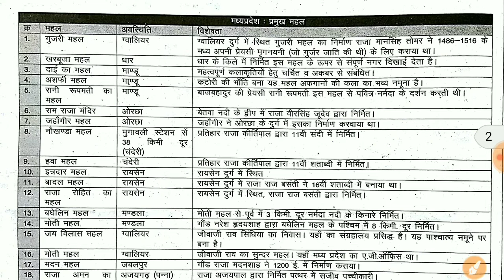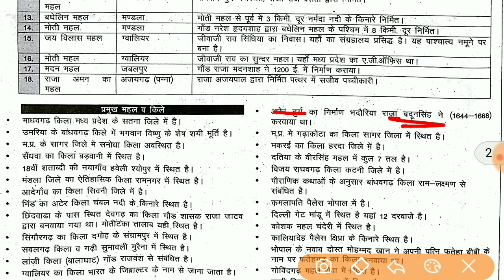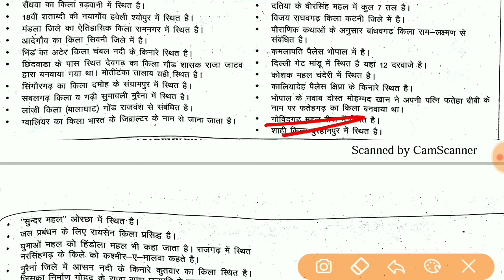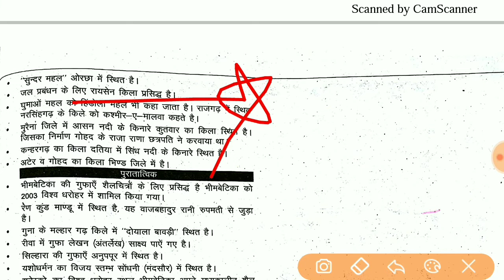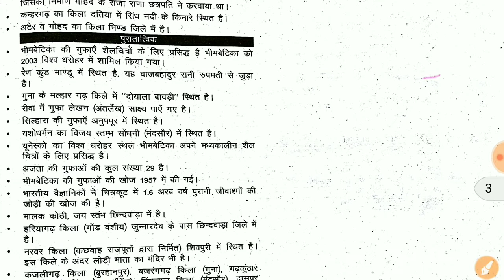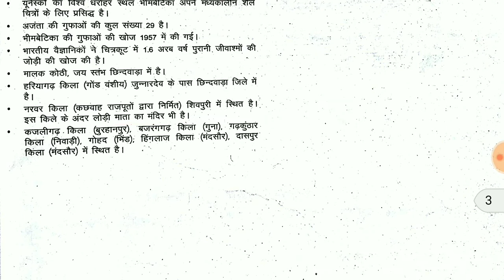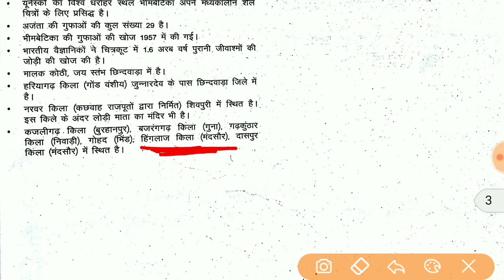मध्य प्रदेश के प्रमुख महल |MPGK| for MPSI | MPPSC | PEB | mp state level other exam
Hello friends -
!s Lectures me hum  मध्य प्रदेश के प्रमुख महल  Discuss Karenge
Most imp  मध्य प्रदेश के प्रमुख महल discuss karenge Jo har exam me puch ja chuke hai
मध्य प्रदेश के प्रमुख महल
मध्यप्रदेश के कुछ महल जो अक्सर प्रतियोगिता परीक्षाओ में पूछे जाते हैं .
बाहुबली की 27 फीट ऊँची प्रतिमा मंदसौर जिले अवस्थित है। मध्यप्रदेश के प्रमुख महल.

MPGK most imp fact in hindi
MPGK for MPSI Best for
PEB MPSI mp state Level other
Imp  of mp gk
mppsc
mpsi
Vyapam
mp police
mp state level  other exam   Vyapam | Study GK
madhya pradesh general knowledge
Mp gk | district gk
Mp police  mp si      mppsc
Khandelkar Academy
Vikram khandelkar gk
Vikram sir
By Vikram khandelkar
Vikramkhandelkar

IS Video Lecture me hum मध्य प्रदेश सामान्य ज्ञान(Madhya Pradesh general knowledge),MPGK Discuss Karenge will Study, Cover Karenge
Topic wise Syllabus According Book PDF se 😊

Book Name - तथ्यात्मक मध्य प्रदेश बुक हिंदी ग्रंथ अकैडमी राइटर प्रोफेसर धर्मेंद्र तिवारी जी |
MPGK Book PDF Chapter Wise Discuss
Thanks

Useful For
MPPSC,PEB Exam, MPSI, MPPOLice Patwari exam, MPForest Exam, Group 234,

MPGK-Complete:
Vist & Watch Playlist List: